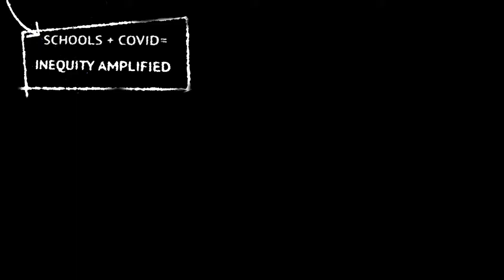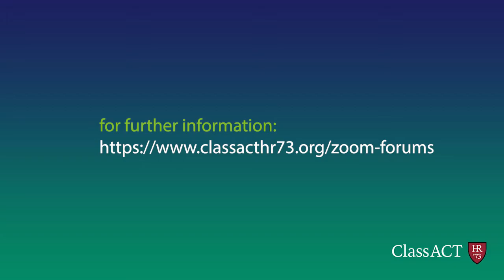The Challenges of Pedagogy